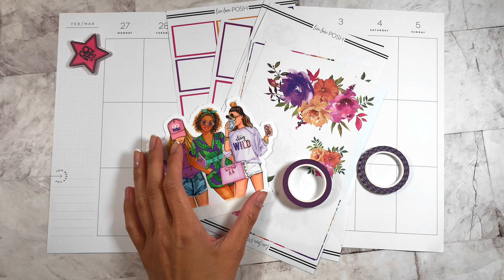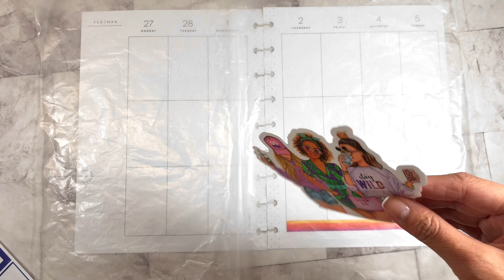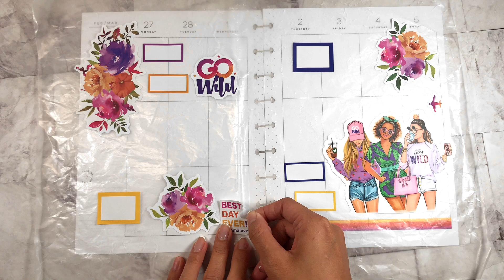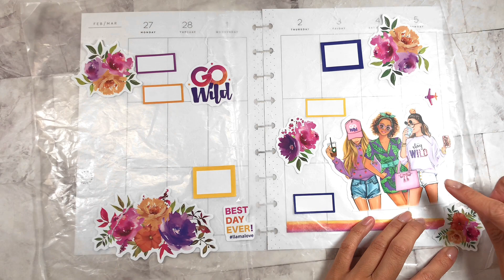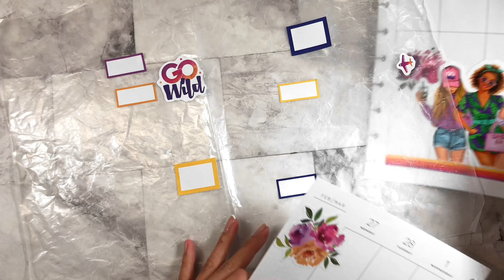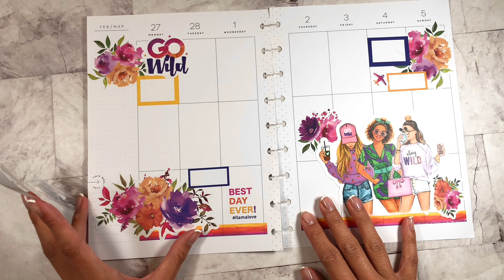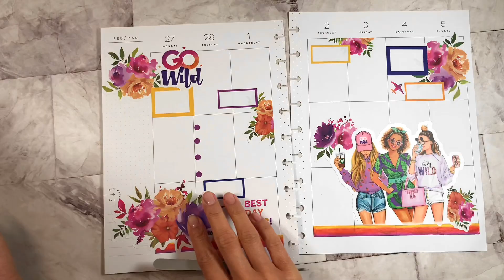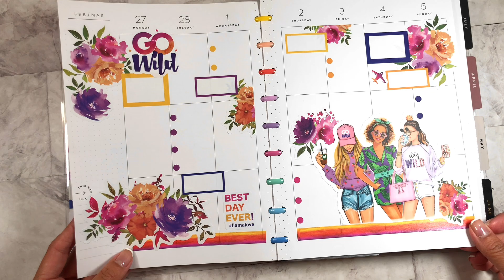GO WILD WEEK!! | PLAN WITH ME | LIVE LOVE POSH/RONG RONG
Watch me create a Go wild week spread using stickers from last year's GO WILD from Live Love Posh and Rong Rong! What do you think?

SammyLynnPlanning: LORNA15

I also have other videos on my channel for you to check out!